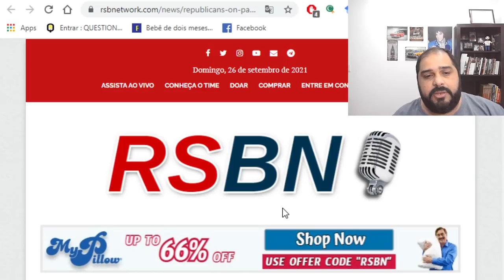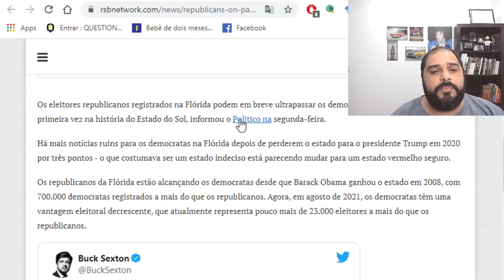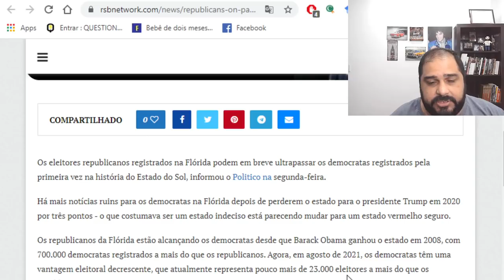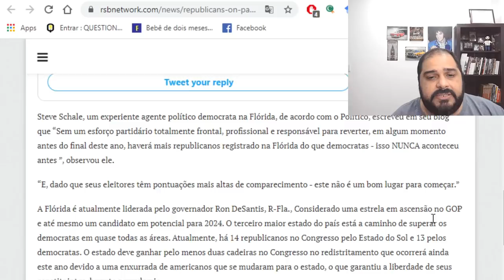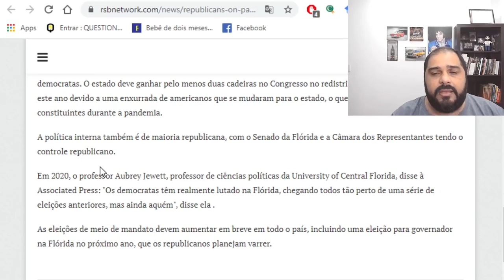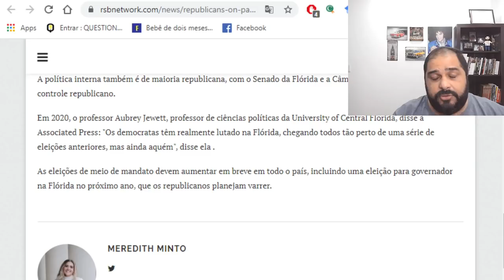ELES ESTÃO DESESPERADOS!!! ALGO ANTES IMPENSÁVEL, ESTÁ ACONTECENDO NA FLÓRIDA!!!